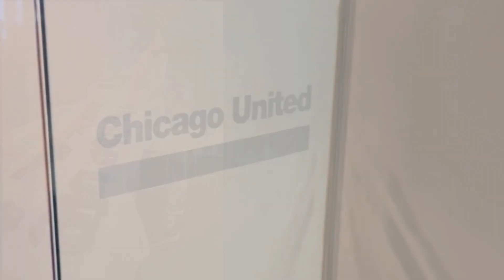Chicago United Office Upgrades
Upgrades in the office, thanks to MOTR GRAFX, LLC!! They did an amazing job capturing our logo in the display, and adding a touch of Chicago United to our front doors. We are so happy with the result!